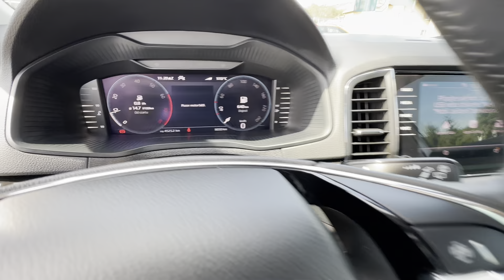Škoda Karoq 1.5 TSI Style Plus - stříbrná BRILLIANT